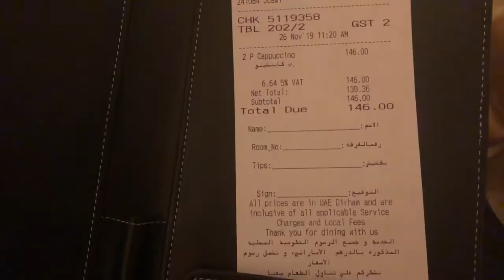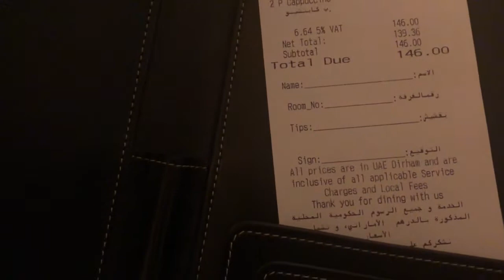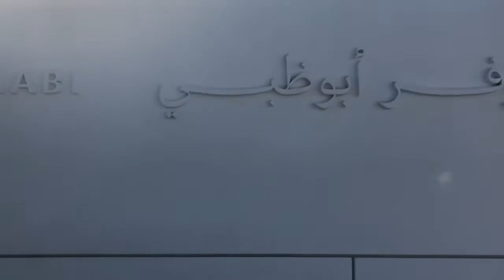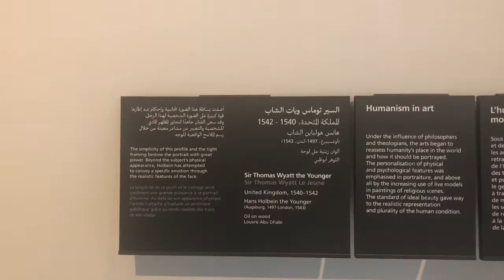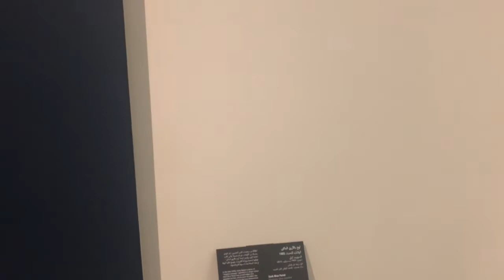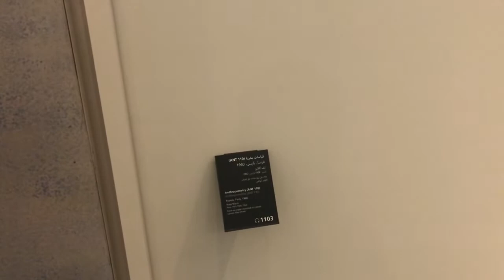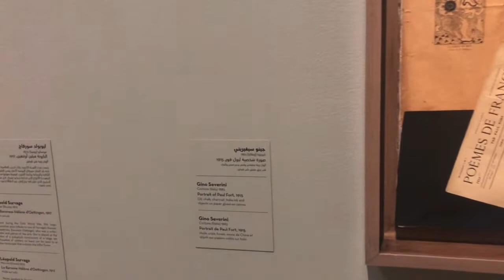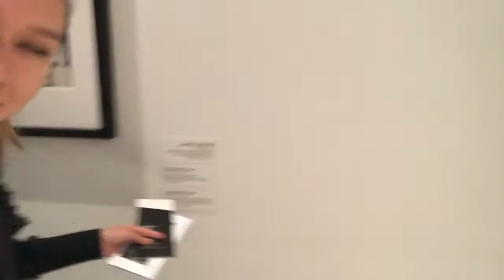ЛУВР. АБУ ДАБИ. выставка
Мой небольшой обзор на прекрасный лувр.
На прекрасный день в Абу Даби.